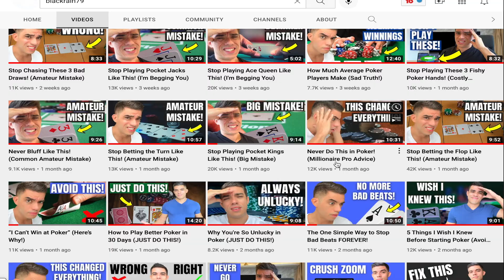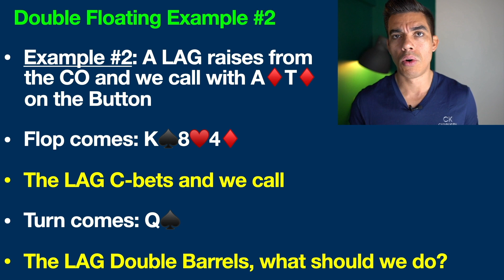The #1 REASON Why You're LOSING at Poker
This is the #1 reason why most people lose at poker. Most poker players are in denial of this simple rule at the poker table.